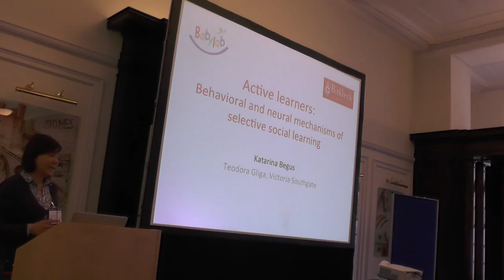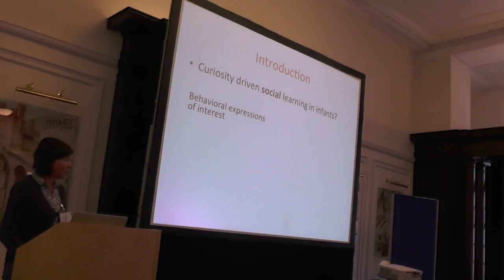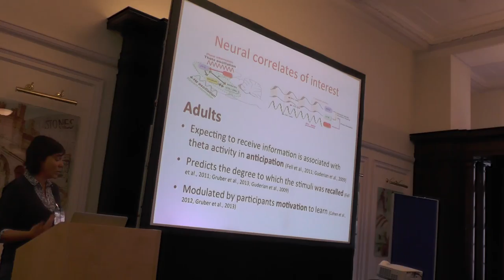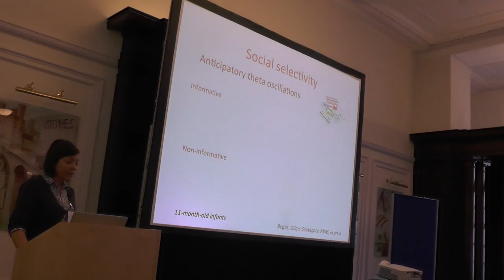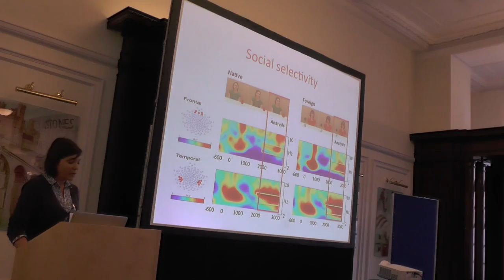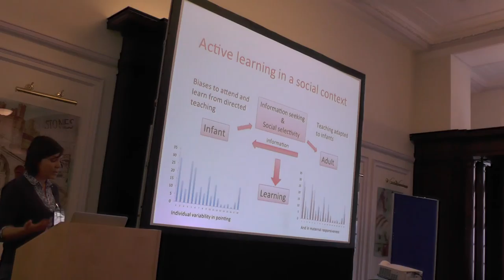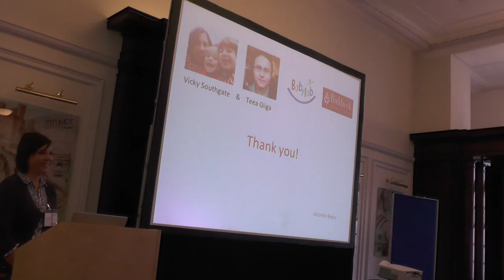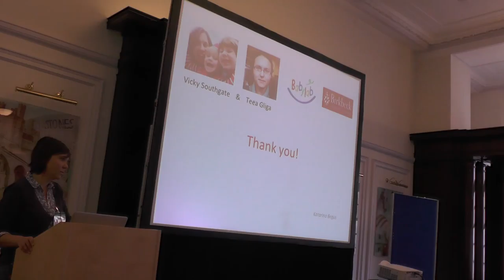Neurocuriosity 2016 - Katarina Begus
Active Learners: Behavioural and neural mechanisms of selective social learning in infancy.